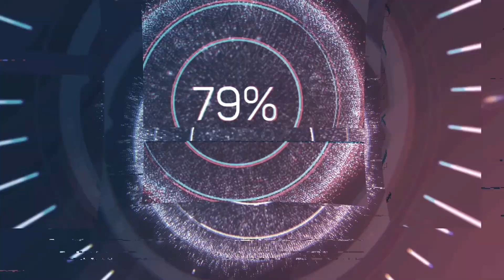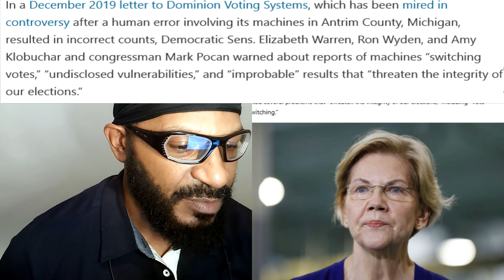Democrats Were Against Dominion Voting Machines In 2018: What Happened?